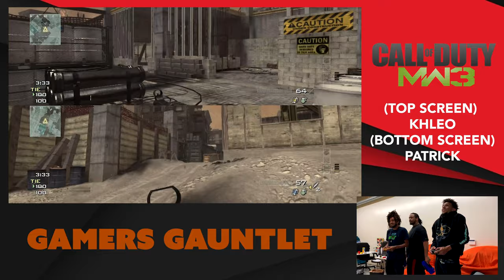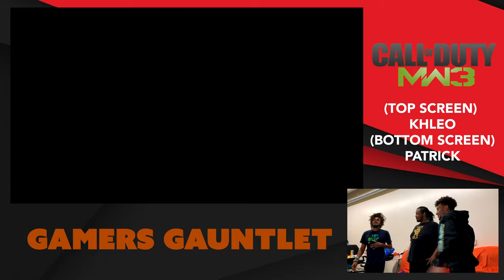The Wolf of Playstation vs The Emperor of Cloud Kingdom | Gamers Gauntlet